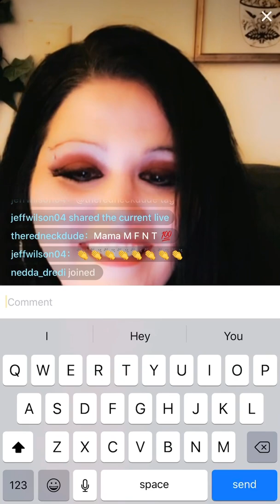Tonya Howell Because of Who You Are (Vickie Yohe)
Tonya Howell singing Vickie Yohe’s Because of Who You Are